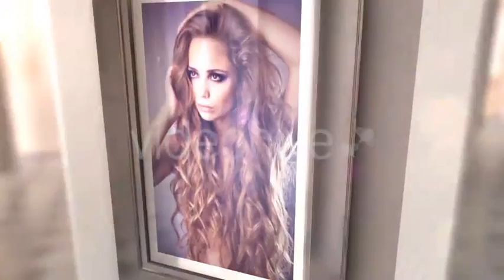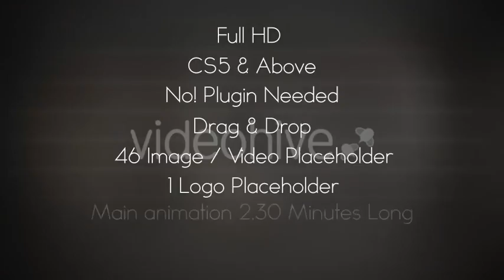Surnise Memories | After Effects Template 11477787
Surnise Memories Full HD Render in: 16:9 1920?1080p or 1290?720p. 2.30 minutes long. CS5 Above... (video-displays)